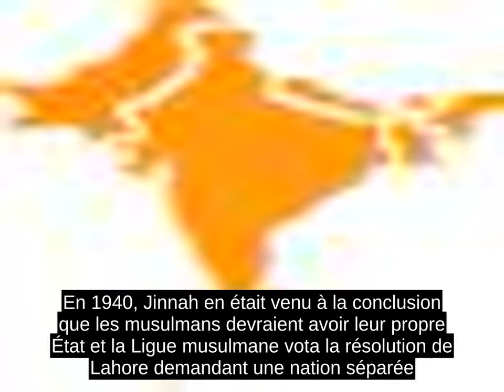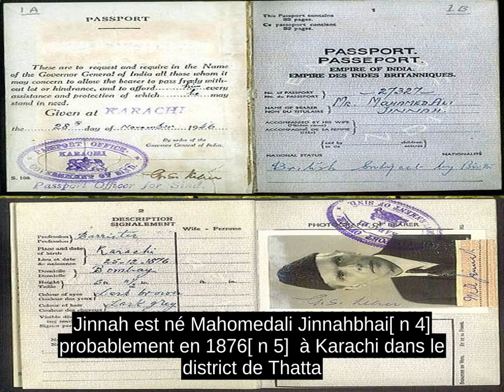Muhammad Ali Jinnah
Muhammad Ali Jinnah[ n 1]  (ecouter, ne Mahomedali Jinnahbhai ; 25 decembre 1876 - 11 septembre 1948) etait un avocat et un homme politique connu comme le fondateur du Pakistan